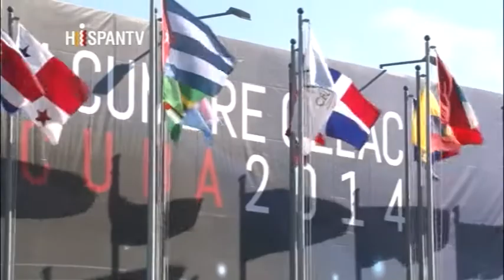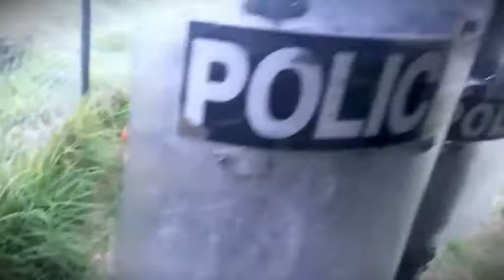Colombia, la OTAN y las predicciones de Fidel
Cubainformación TV – Basado en un texto de Iroel Sánchez – “La pupila insomne” / Al Mayadeen.- En 1999, en la Cumbre América Latina-Unión Europea, Fidel Castro interpeló a los mandatarios europeos sobre el anunciado “nuevo concepto estratégico de la OTAN”. Les preguntó “si los países de América Latina y el Caribe” estaban “o no comprendidos” dentro esa nueva estrategia. Edición: Ana Gil. Fuente